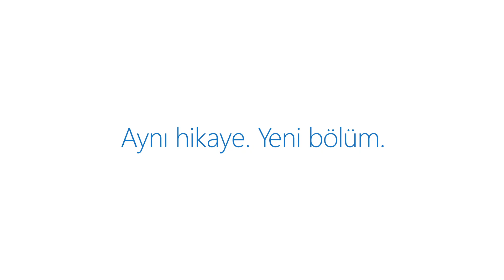Ready When You Are [TR]